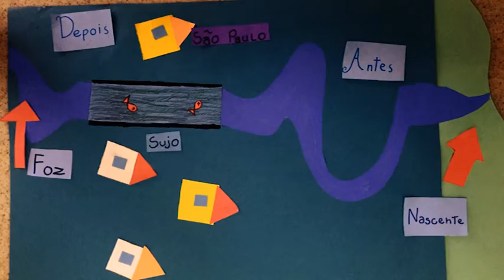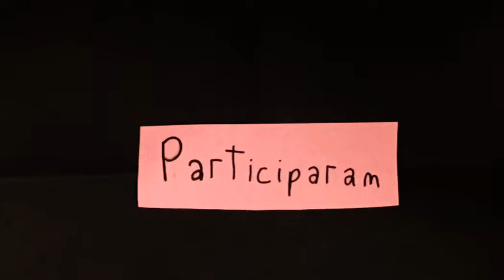Sobre Águas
Filme em Stopmotion (10fps) de Lívia, Manu, Carol, Maria Eduarda e Gi Zambretti para trabalho multidisciplinar de Artes, História, Ciência e Geografia.
Origem da água, sociedades fluviais, Nilo x Tietê e Ação Antrópica do Homem.